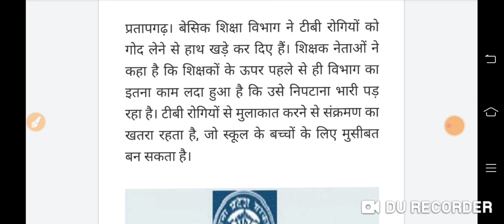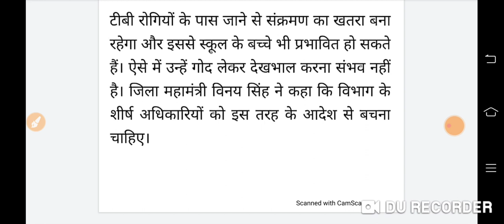परिषदीय स्कूलों के शिक्षकों ने खड़े किए हाथ टी०बी०मरीजों को गोद लेने से किया इनकार